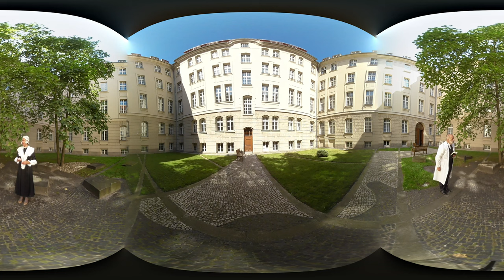Einblick in die Geschichte des BMWi: Dr. Emil Behring und Krankenschwester im Invalidenhaus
Dort, wo heute das Bundesministerium für Wirtschaft und Energie seinen Sitz hat, ließ 1747 Friedrich II. von Preußen eine Unterkunft für kriegsinvalide Soldaten bauen. Das Invalidenhaus war Genesungs- und Wohnstätte für dienstunfähige Soldaten und ihre Familien. Kostenlos erhielten sie Wohnraum, Verpflegung, Kleidung und ärztliche Versorgung. Einer der der Ärzte, die hier arbeiteten, war Dr. Emil Behring. Behring sensibilisierte angehende Militärärzte für Seuchenprävention und Hygiene. 1901 erhielt Dr. Emil Behring den ersten Nobelpreis für Medizin – und den Adelstitel.